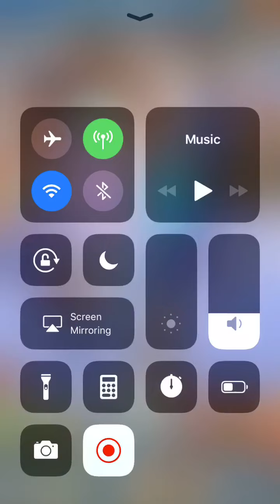Unison League Guild Exhibition: Saltiverse VS P1MP~SMACK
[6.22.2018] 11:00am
Rank A, Schedule B

I got screwed over with that paralyze! If only I had my uni ready before the clash, I coulda turned it around! ;_____;